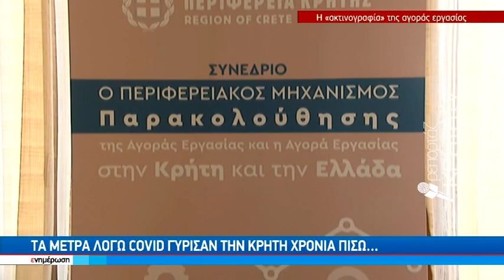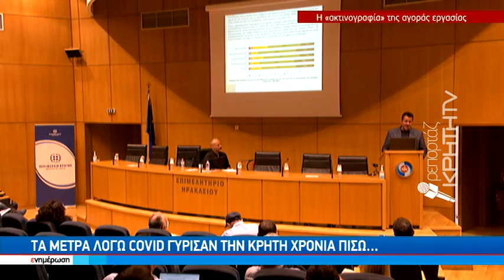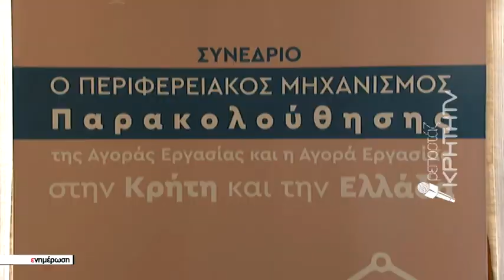Το απότομο «φρένο» της πανδημίας έφερε τα πάνω κάτω